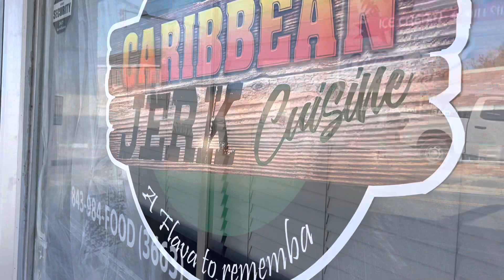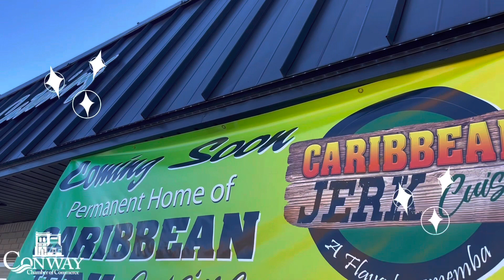Conway jerk chicken restaurant to expand, add more to menu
Caribbean Jerk Cuisine is opening the doors of its newly expanded business in Conway, South Carolina.

Kamal Frazier is the chef and mastermind behind the menu, which will feature new items along with the new location.

Caribbean Jerk Cuisine is located on Fourth Avenue in Conway.

The restaurant will be open Monday-Friday from 11 am until 9 pm. On Saturdays, stop in for breakfast as early as 7:30 am.

Frazier says he’s ready to get back to serving and seeing his customers.

The grand opening ceremony will be held Thursday, February 9 at 10:30 am.